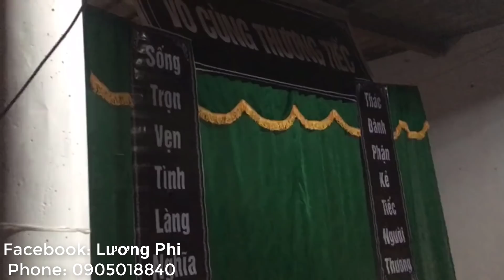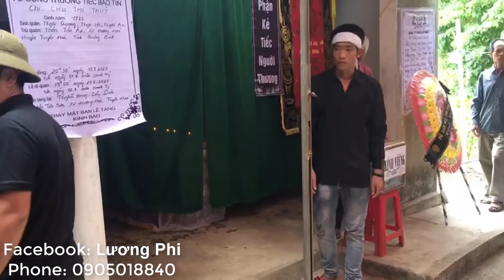Tiễn CHỊ THỦY lần cuối